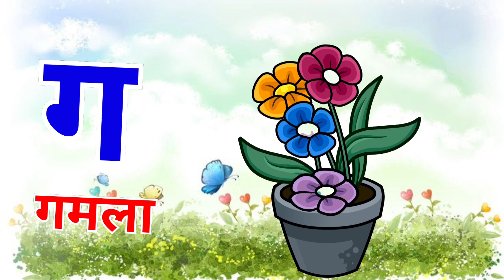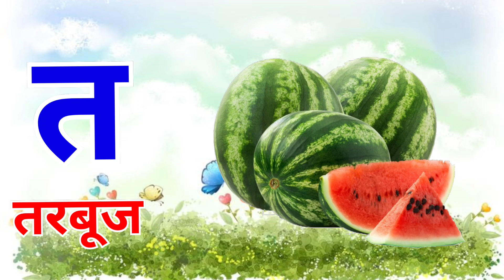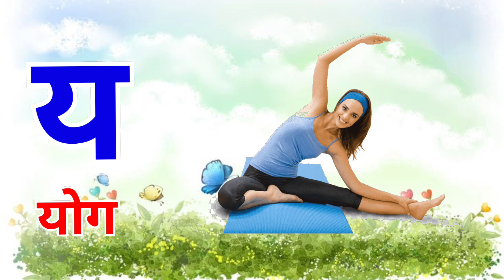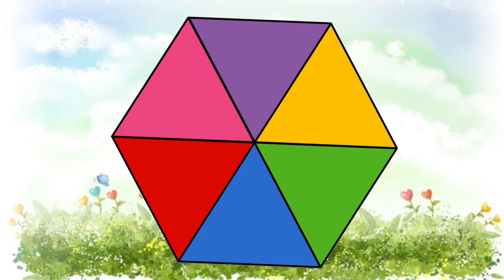अ से अनार आ से आम,क से कबूतर- live example,हिंदीवर्णमाला,अआइईउऊ,a se anar,k se kabutar, kids #127